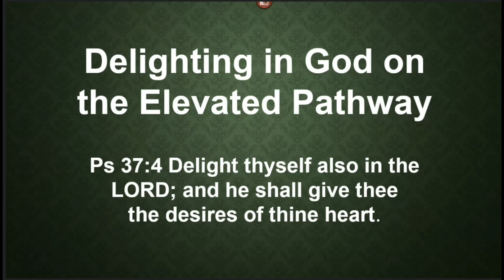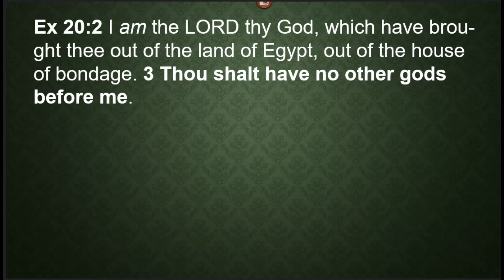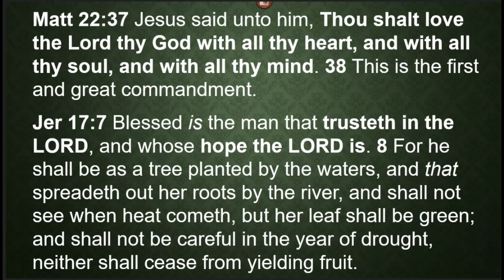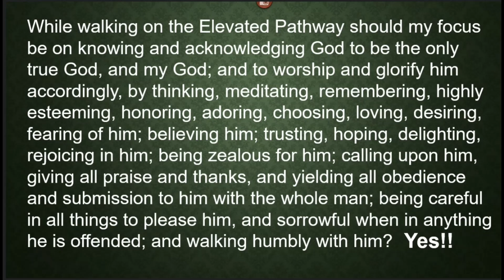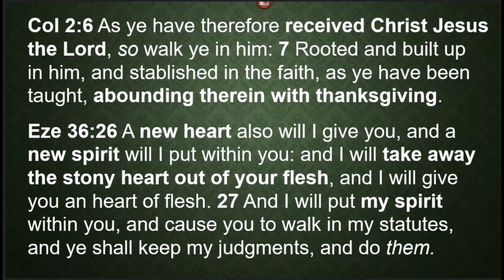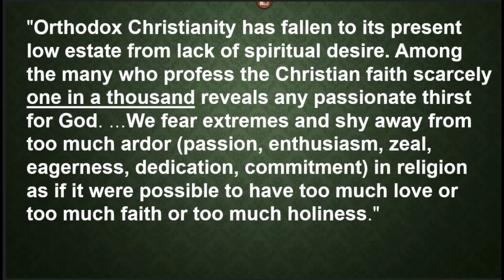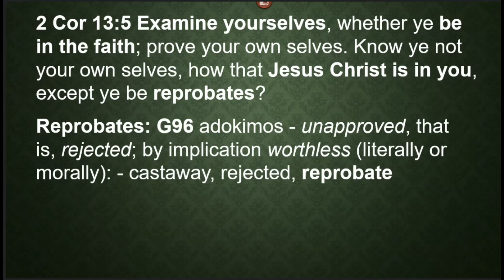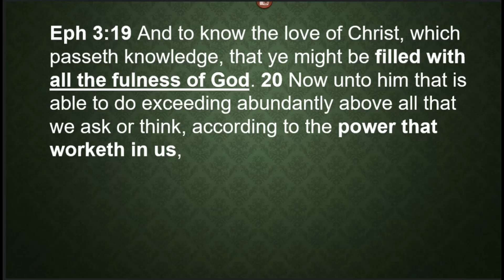Delighting In God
What does it mean to delight in God? How can this be a reality to us as Christians? Listen as Brother Wayne Martin shares insights on "Delighting in God".